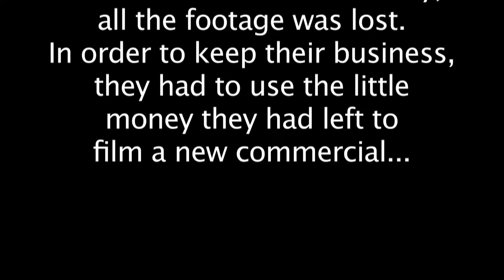Carter's Coat Closet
A commercial for the hottest coats in town!